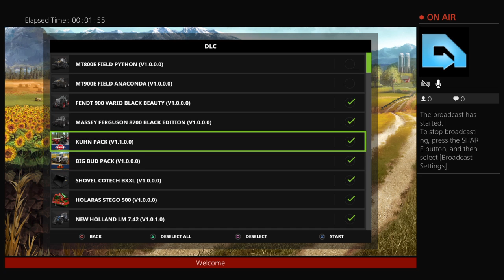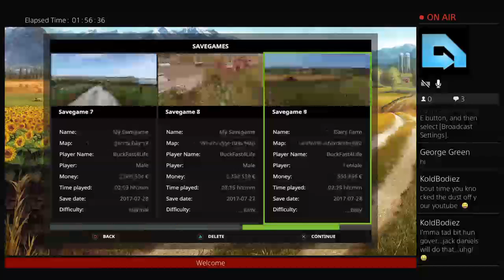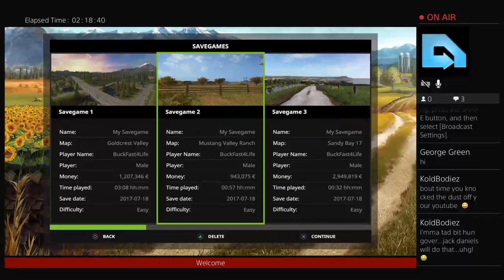Ireland Farming 6/10 SUBS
Night Farming